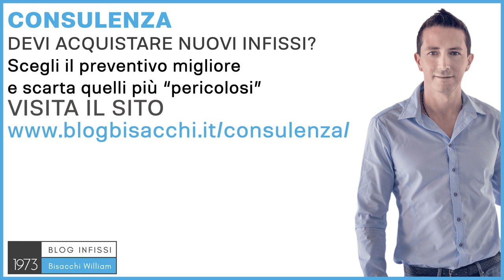Vetrate scorrevoli anti sfondamento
0:00 vetrate antisfondamento scorrevoli
0:43 classe di vetro antisfondamento P4a
1:34 consulenza per vetrate scorrevoli

Ciao sono William Bisacchi di Infissi Bisacchi dal 1973, ci occupiamo di infissi per abitazioni private con il Sistema Bisacchi, e spesso e volentieri nelle ville, soprattutto di ultima generazione, abbiamo delle vetrate scorrevoli senza nessun tipo di oscuramento esterno, perché le dimensioni magari sono molto grandi, vetrate di diversi metri, non ci sta né la tapparella, non ci sta la persiana, non ci stava frangisole, e quindi, per avere più sicurezza, è necessario che sia un anti sfondamento, ma come si ottiene un anti sfondamento in una vetrata scorrevole? La cosa più ovvia, più banale alla quale pensare è il vetro, anche perché è la parte predominante; io consiglio in una vetrata scorrevole quando si vuole un po' di sicurezza insomma, senza esagerare, però una sicurezza che valga qualcosa, di andare a un vetro antisfondamento, un P4A. Questa è una sicurezza giusta per un infisso nell'abitazione prestigiosa, e magari in una zona non troppo isolata e abbinata a un buon sistema d'allarme. Però questo non è sufficiente, perché occorre che anche le chiusure siano di sicurezza, e anche il fissaggio sia curato in maniera diversa rispetto all'infisso normale, tutto deve essere proporzionato, e come dico sempre, in una casa vince l'equilibrio come nella vita; sia che stiamo parlando di un equilibrio di sicurezza, sia che stiamo parlando di termica e di acustica, e per quanto riguarda la sicurezza, se abbiamo delle vetrate scorrevoli antisfondamento, occorrerà che anche tutti gli altri infissi lo siano in tutte le posizioni della casa. Se ti occorre una consulenza approfondita per la scelta delle tue vetrate scorrevoli puoi approfittare di una consulenza che ho ideato con Sistema Bisacchi, durante questa consulenza ti posso guidare nelle scelte migliori, e se devi scegliere la vetrata scorrevole migliore, quale vetro e quale tipo di apertura, l'equilibrio tra tutti i vari serramenti che compongono la tua casa, puoi avvalerti del servizio di consulenza con Sistema Bisacchi che ho ideato per tutti quei clienti che non riesco a seguire direttamente, perché come Bisacchi lavoriamo principalmente in Romagna e non in tutta l'Italia. Quindi, se ti serve un consiglio disinteressato, quindi senza nessun conflitto di interessi, cosa che invece avviene quando vai a scegliere le finestre e farti fare un preventivo da un rivenditore, da un costruttore, puoi richiedere informazioni su questo servizio su e richiedere, appunto, la tua consulenza personalizzata, ciao e al prossimo video.